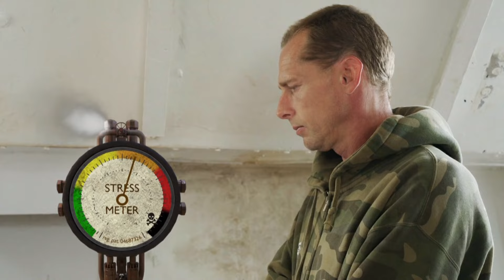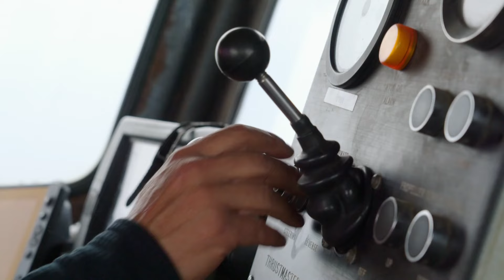BRAND NEW Excavator Helps Kris Kelly Find More Gold | Gold Divers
After buying a brand new excavator, Kris Kelly finds more gold in his dredge whilst out at sea.